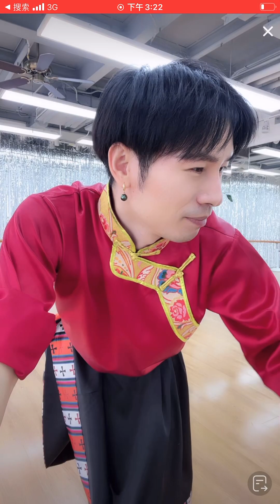官生松老师直播间太阳姑娘-6